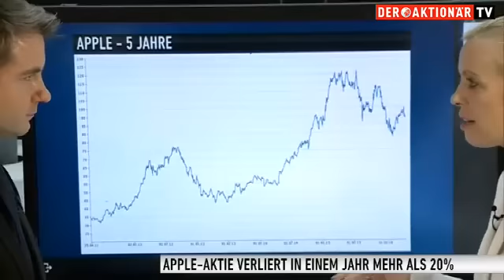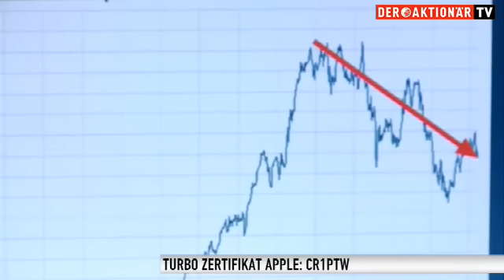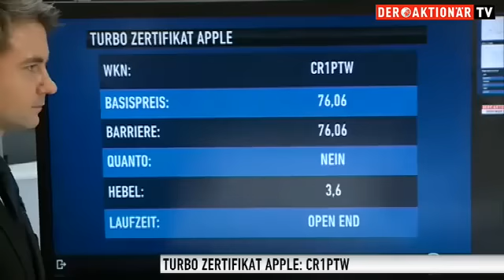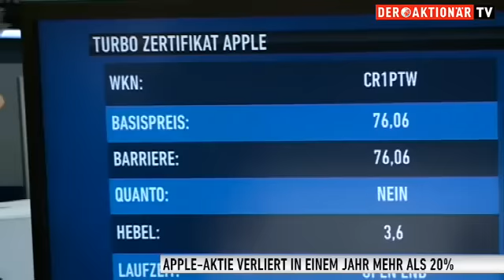Apple: 10 Mio weniger iPhones? Möglicher Absatzrückgang eingepreist? Apple ohne iPhone?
DASS Apple im abgelaufenen Quartal weniger iPhones verkauft hat als im Vorjahreszeitraum, gilt an den Börsen als sicher. Die Frage ist nur, wie viel weniger? Zeit, mit Apple short zu gehen, Anouch Wilhelms von der Commerzbank? "Konsumenten kaufen nicht mehr so häufig ein neues Smartphone, das trifft nicht nur Apple, sondern die Branche. Eine Marktsättigung scheint erreicht.", sagt Anouch Wilhelms von der Commerzbank. "Bei unseren Kunden sehen wir aber, dass Apple weiter einer der beliebtesten Basiswerte ist." Apple sei aber breit aufgestellt, so dass einzelne Geschäftsbereiche weiter erfolgreich laufen - etwa das Geschäft von iTunes. Doch für eine Conclusio Software statt Hardware, was auch schon andere Konzerne versuchten etwa Microsoft, sei es zu früh. Die Aktie habe auf Jahressicht gut 20 Prozent in den USA verloren, ein Produkt mit tiefer Barriere sei derzeit Anlegerfavorit, so dass die Aktie noch Puffer nach unten habe. Allerdings berge der Hebel von 3,5 auch ein gewisses Risiko. Das Produkt und weitere Details zu Apple sehen Sie hier.